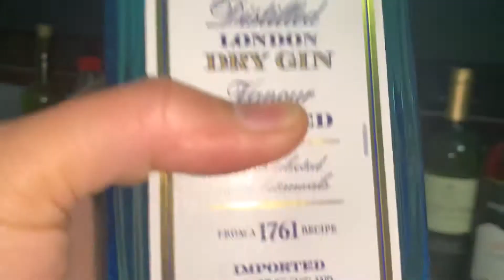Sabayan ño ako maglalasing tayo now nah::inday sa españa